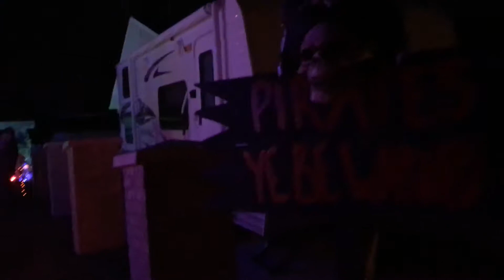Haunted house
Cool haunted house.